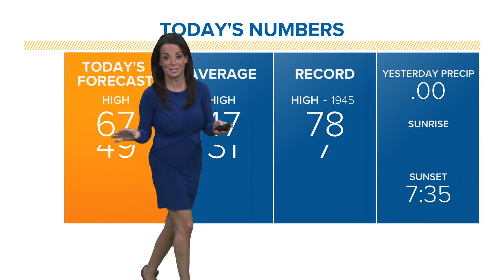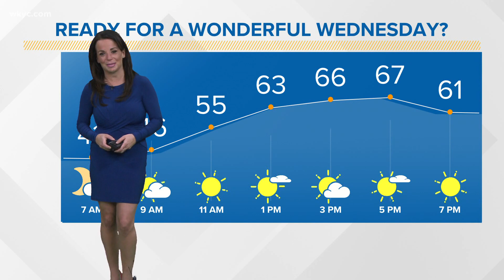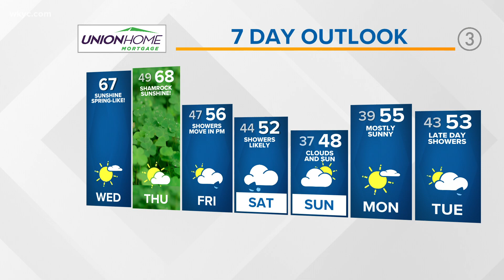Stunning sunshine and warmth: Cleveland weather forecast for March 16, 2022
It's going to be a gorgeous day throughout Northeast Ohio as your Cleveland weather forecast shows temperatures will quickly climb into the 60s with sunshine. Some spots will be very close to 70 degrees, which is about 20 degrees above average for this time of year. St. Patrick's Day tomorrow will be picture-perfect as well with warm temperatures once again.

3News' Hollie Strano has the hour-by-hour details in her morning weather forecast for Wednesday, March 16, 2022. See the extended weather forecast